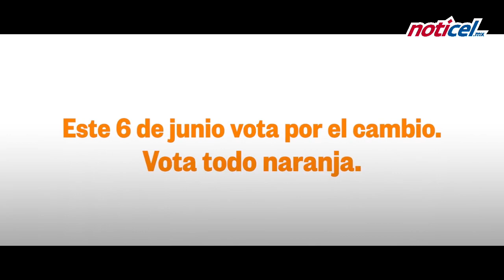“No se huye”